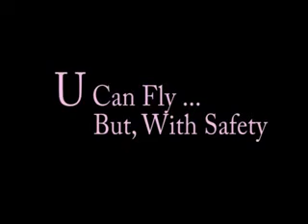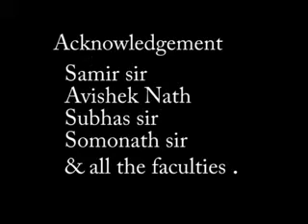TakeupArena.flv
2D short animation film, made by Rohit Kumar , student of Arena Animation Saltlake. Its based on social awareness.